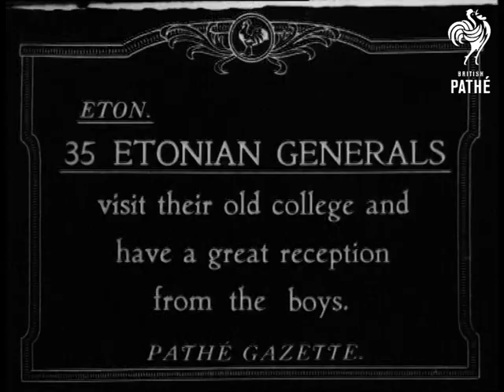35 Etonian Generals Visit Old College (1919)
Title - 'Eton. 35 Etonian Generals visit their old college and have a great reception from the boys'.

Windsor, Berkshire

MS Professors in caps & gowns; then the British Army Generals - Old Boys here - walk towards camera; between rows of boys. CU Generals walking past.

MS crowd of Eton boys gathered in front of big stone building; some of them climbing up wall; Professors on landing of steps; Generals on lower landing of steps to right. MS General making speech to students.

Looking towards crowd of boys cheering from behind them. A straggler walks towards crowd.  MS from high window - General on steps speaking to boys below. Closer same. MS boys. MS the group of Generals standing on the landing.
 FILM ID:1914.14